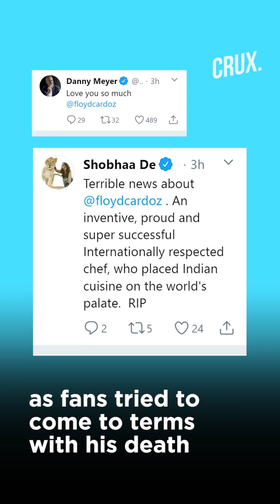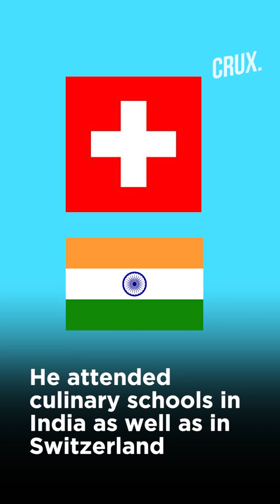Renowned Chef Floyd Cardoz Passes Away Due to Coronavirus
Chef Floyd Cardoz, who tested positive for Covid-19, died of the infection in a hospital in New Jersey on Wednesday, his family confirmed. He was the co-owner of two popular restaurants in Mumbai – the Bombay Canteen and O Pedro. He had recently launched his third venture, the Bombay Sweet Shop.​